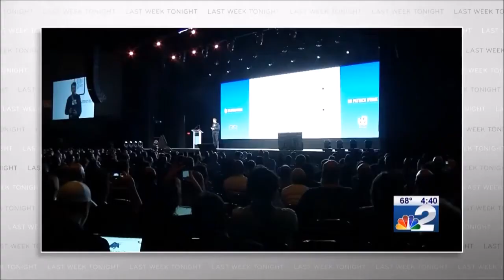John Oliver - What is BITCOIN in Short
John Oliver explains  bitcoin